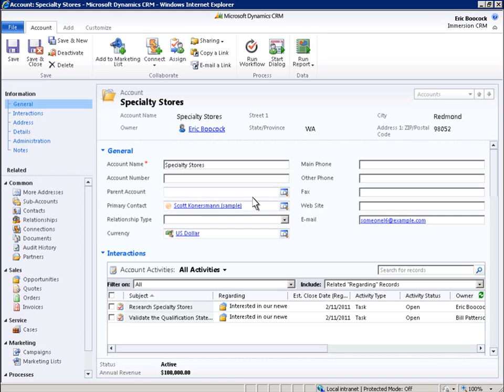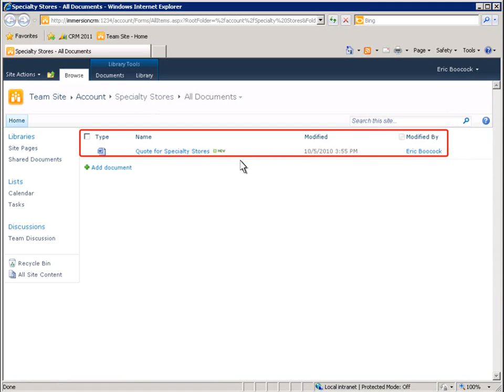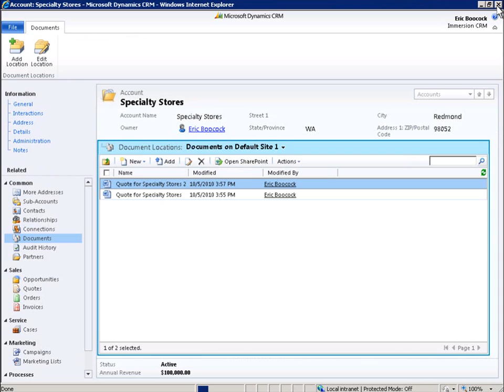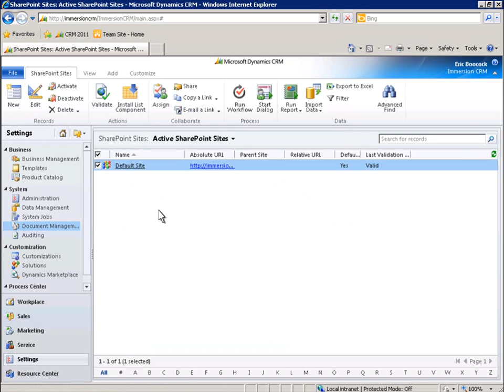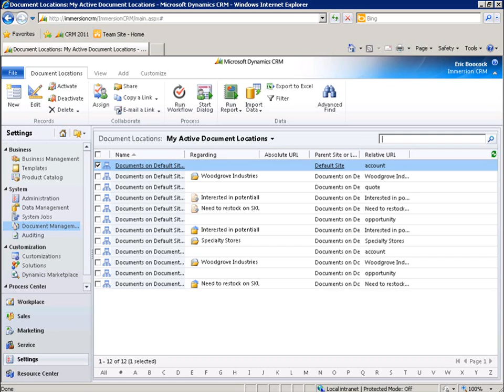Demo: SharePoint Document Management and Dynamics CRM 2011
Enhanced integration between Microsoft Dynamics CRM 2011 and Microsoft SharePoint Server 2010 helps you manage your data more efficiently, streamline your business processes, and improve your overall user experience.